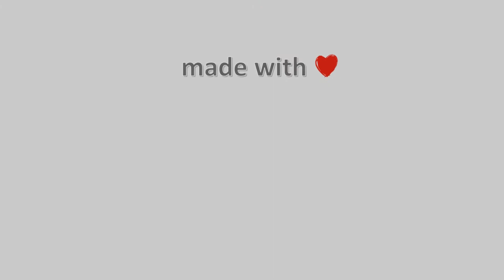24-Απρίλη-2022, Παγασές Βόλου Timelapse, Timelapses.gr